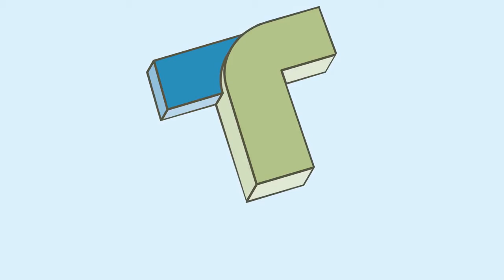83927789 Planetary Carrier Gear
This new, aftermarket planetary carrier gear is analogous to New Holland number 83927789. It's an appropriate replacement part for 5610, 6610, 6710, 7610, 7710, 7910, and 8210 machines.

For pricing and availability on this and the thousands of other new, aftermarket parts we stock, check out our

At TerraParts, we sell only new, aftermarket parts. OEM and model numbers are provided for reference only.